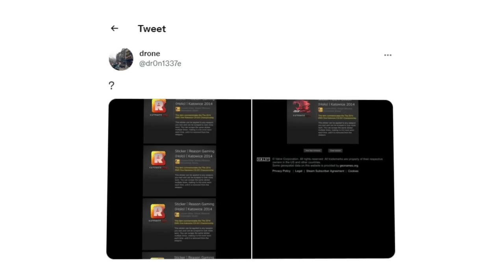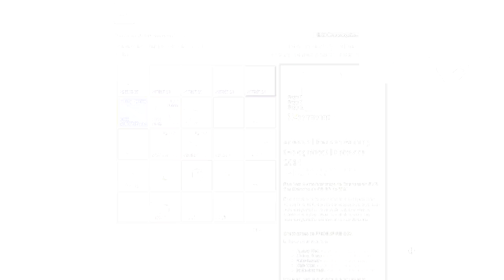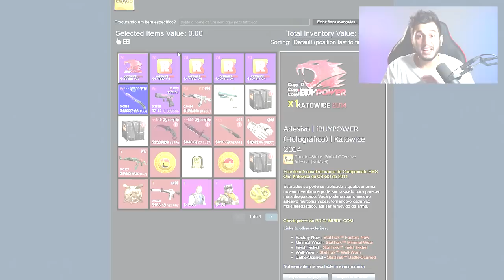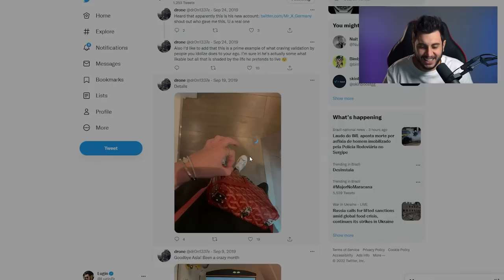R$1.030.000,00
Um colecionador acabou de lançar mais um craft absurdo.